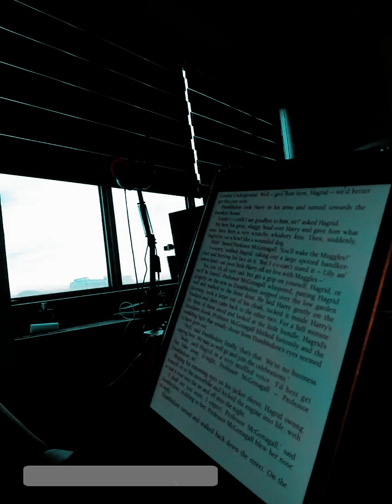10 podcast chữa lành vỗ về những tâm hồn mệt mỏi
Đọc Truyện Đêm Khuya Cùng Tokyo Res Kênh luôn và sẽ mang đến cho mọi người những câu chuyện hay, xoay quanh về cuộc sống gia đình, xã hội. Những câu truyện ngắn, truyện tâm lý xã hội, audio books không chỉ mang đến cho mọi người những giây phút giải trí mà còn mang đến những giá trị nhân văn, những bài học sâu sắc về cuộc đời, những bài học triết lý trong cuộc sống phù hợp với thuần phong mỹ tục và con người dân tộc Việt Nam... giúp chúng ta có thể hiểu hơn, cảm thông hơn, trân trọng hơn cuộc đời này. Theo dõi Kênh bạn sẽ được tận hưởng những câu chuyện hay với những giọng đọc truyền cảm đến từ MC. Những truyện mới sẽ được Kênh cập nhật hàng ngày vào lúc 19h30. Xin cảm ơn.
I'm a 26 year old video editor. I'm passionate about self-development and I created this channel with the mission and hope of motivating and helping anybody who is going through a difficult time.
**All the sound I use in my videos are licensed through youtube music library.
1)This video has no negative impact on the original works (It would actually be positive for them)
2)This video is also for teaching purposes.
3)It is not transformative in nature.
4)I only used bits and pieces of videos to get the point across where necessary.
The film is not intended to offend anyone.